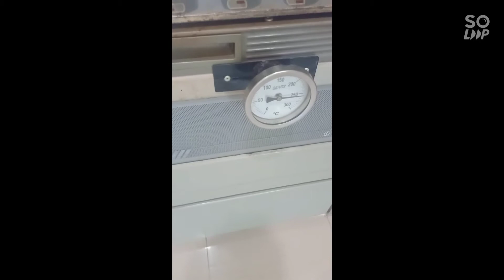Sate ayam & lontong Enak rasa nya & gampang membuat nya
Halo teman2 semua. Bersama mami Ingrid memasak masakan rumahan yang begitu enak & gampang memasak nya. Bersama MAMI INGRID  semua pasti bisa memasak seperti terasa makanan restoran
Kali ini kita membuat sate ayam & lontong ya. Biar  mami tambah semangat membuat vidio2 selanjutnya

Bahan2  :

1 kg filet ayam
5 sm minyak bawang ( panas)
1 st tepung tapioka

3 gr ketumbar
3 gr garam
2 gr micin
3 gr lada

Bumbu yg dihaluskan

50 gr bawang putih
50 gr bawang merah
50 gr kemiri
20 gr kencur
8 gr Laos
30 gr air jeruk asam / sonkit
(sesuai dengan keasaman jeruk)
120 gr kecap manis bangau
            ( ada penambahan lupa
                 Sebutkan)

Kecap polesan1

127 gr kecap manis bangau
31 gr air jeruk asam( kunci)
1 sm bawang putih goreng

Kecap polesan 2 untuk 1/2 matang waktu memanggang resep sama seperti diatas

Bahan lontong

1 kg bear
1st garam
Daun pisang
Cetakan lontong

Minyak bawang putih &
Bawang goreng putih
Bisa di lihat di vidio sebelum nya.  Minyak nya bisa untuk menumis berbagai sayuran & tidak perlu repot lagi. & bawang putih goreng nya bisa untuk membuat sop / Soto & taburan